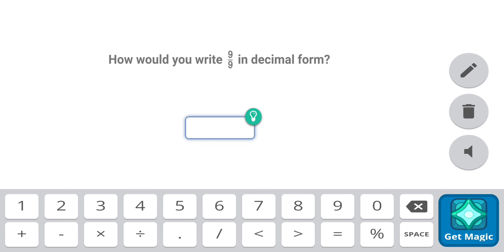Mythical Epic Splash & Spark: Collecting 4 Dragon Scales (continued)